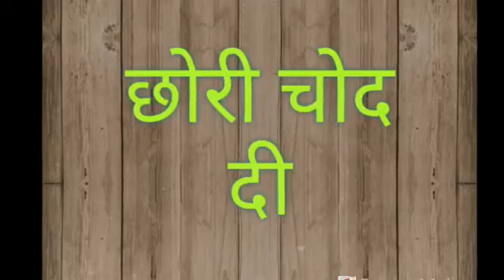Landur || Chori Chod Di || Adult song 2019 || KD Lucha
KD Lucha
adult song
Fer teri ma deti firegi olambe tharle landoor mhari chori chod di